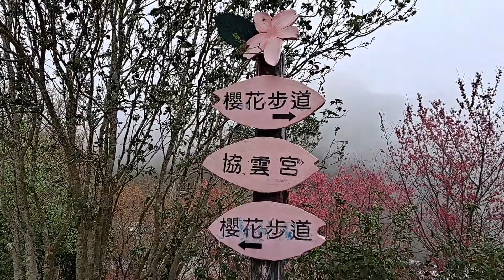SAKURA FLOWER AT |MIAOLI SHIN OUR SUNDAY GET AWAY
The Sakura flower from Miaoli Shin at early morning with a scattered fog, a vey relaxing place where you can find peace.